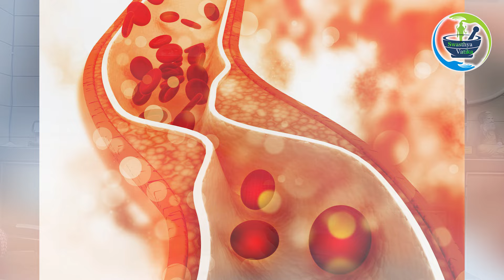Prevention for Stroke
World stroke day के अवसर पर जागरूकता हेतु स्ट्रोक से बचने के उपाय जाने डॉक्टर जी. एम. ममतानी से.

To raise awareness on the occasion of World Stroke Day, know the ways to prevent stroke from Dr. G. M. Mamtani.

Dr. Gurmukh Mamtani
Dr. Anju Mamtani